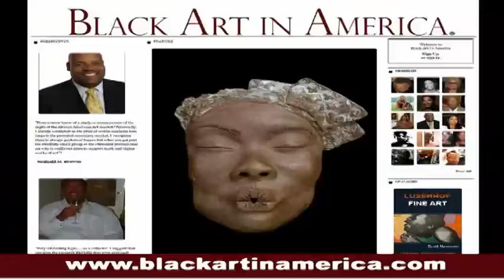ART BASEL INTERVIEWS 2011 CURATOR - ART HISTORIAN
ART BASEL INTERVIEWS 2011 CURATOR - ART HISTORIAN. FILMED BY NAJEE DORSEY OF BLACK ART IN AMERICA.